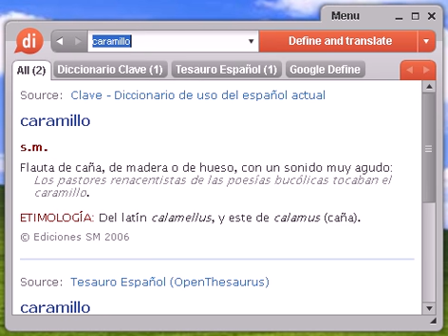Definición de caramillo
caramillo, diccionario, definición, significado, español, castellano, dixio, caramillos